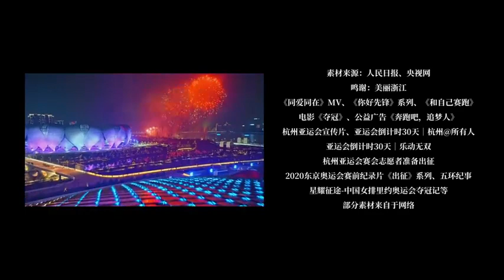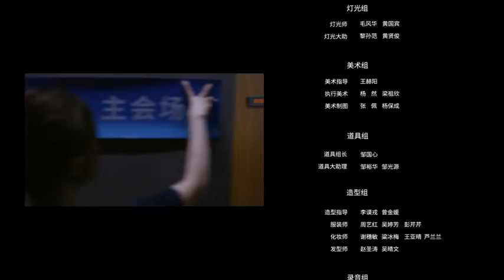刘德华为亚运助威刘德华全新献唱！人民日报杭州亚运助威曲《登场》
杭州进入“亚运时间”！刘德华倾情献唱新歌《登场》↓↓谨以此歌为杭州亚运喝彩，也献给拼搏着的不平凡的你我。